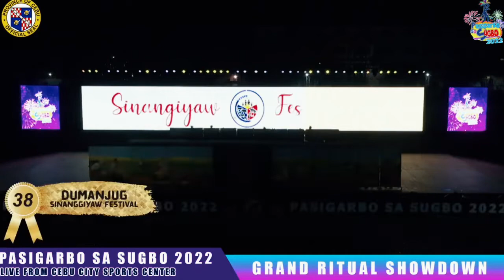PASIGARBO SA SUGBO 2022 I DUMANJUG SINANGGIYAW FESTIVAL